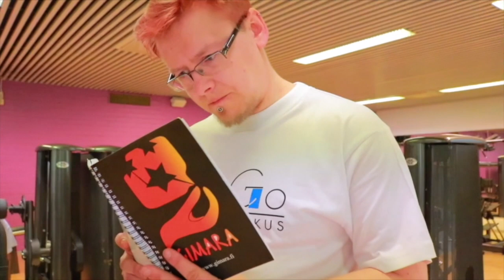Donna kuntosalilla (Beginner 2)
Speak Gym with TeamGimara

Nyt myös tässä videossa on tekstitys monella kielellä! Kokeile ja testaa!
Now this video also has subtitles in many languages! Try and test !

Teema Theme: Vapaa-aika ja harrastukset
Osateema Part theme: Kuntosalilla
Taso Level: Beginner